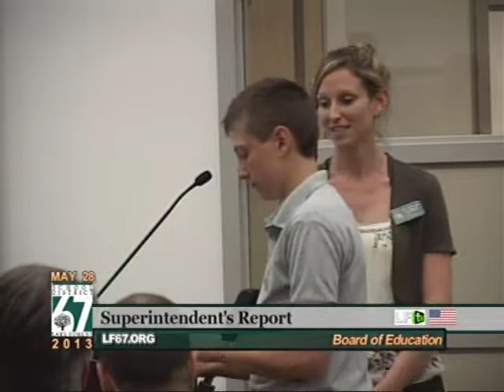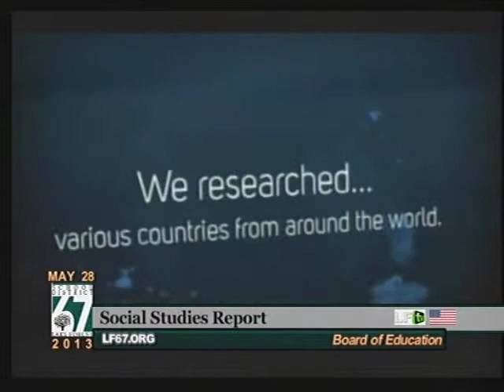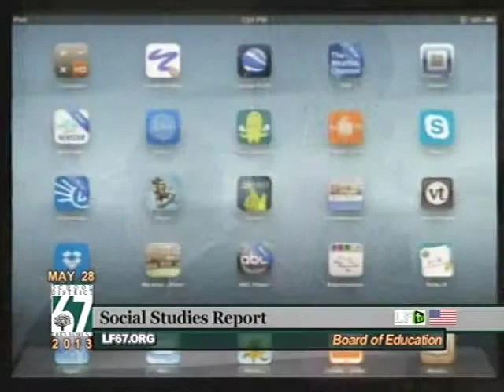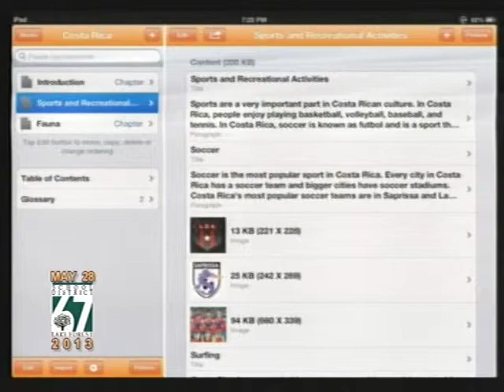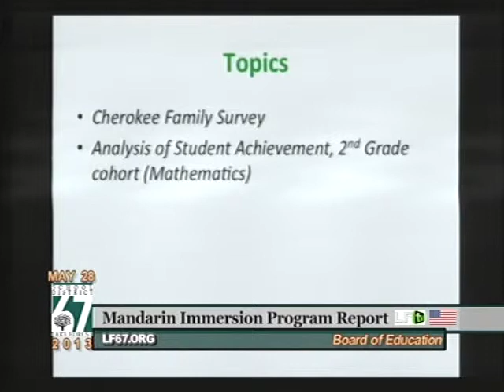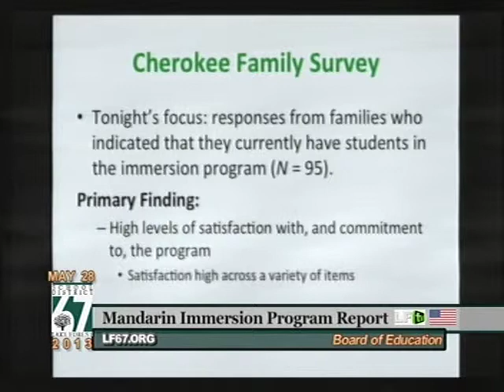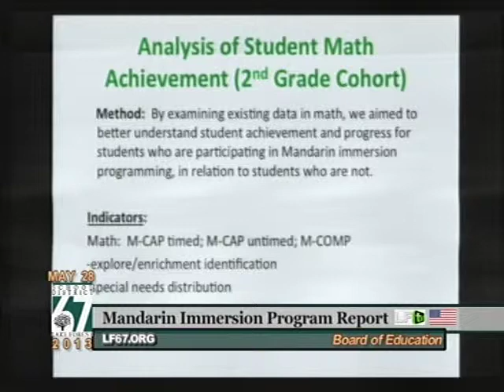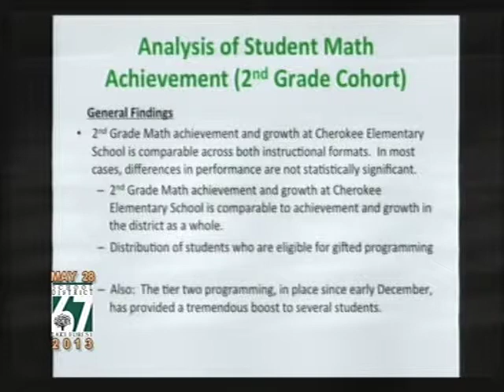LF District 67 Board of Education ~ 5-28-13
AMENDED
CITY OF LAKE FOREST
SCHOOL DISTRICT #67
Lake Forest High School West Campus
5:30 p.m.
(The school district will not conduct Regular Business until 7:00 PM)
AGENDA
I. OPEN SESSION
- ADJOURN TO EXECUTIVE SESSION -- 5:30 p.m.
Discussion of matters related to the appointment, employment, compensation, performance, or
dismissal of specific employees of the public body.
5 ILCS 120/2(c)(1)
II. RETURN TO OPEN SESSION -- 7:00 pm
III. CALL TO ORDER AND ROLL CALL
IV. PRESIDENT'S REPORT
V. SUPERINTENDENT'S REPORT
VI. PUBLIC PARTICIPATION
VII. REPORTS/DISCUSSION
Social Studies Report
Mandarin Immersion Program
Proposal for Late Arrival at DPM for 2013-14
VIII. BOARD COMMITTEES
A. Board Education Committee -- Lesley Fisher, Jeff Folker, Beth Clemmensen
B. Board Finance & Operations Committee -- Rick Schuler, Rob Lemke, Mike Borkowski
IX. LIAISON REPORTS
A. North Suburban Special Education District -- Mike Borkowski
B. Illinois Association of School Boards/ED-RED -- Bill Andersen
C. Curriculum Coordinating Committee -- Lesley Fisher
D. Spirit of 67 Foundation -- Lesley Fisher
E. Other
X. ACTION ITEMS
A. Approval of GCA Renewal
B. Approval of Honeywell Instant Alert Contract
C. Approval of Waste/Recycle Contract
D. Approval of Deer Path Middle School Roofing Project Bid Recommendation
E. Rejection of Deer Path Middle School Tile Abatement Bid
F. Approval of Silverpoint Website Addendum for LDAP
G. Approval of Deer Path Middle School Late Start Proposal
H. Approval of IASB Board Policy 2:150 Update -- 1st ReadingI. Approval of Dismissal of Tenured Teacher
J. Approval of Resignation of Tenured Teacher
K. Approval of Human Resources Items
Hiring
Resignations
Terminations
Appointment to Continued Service
Certified Recall
Medical and Family Leave Absence
Change in Status
XI. CONSENT AGENDA*
A. Approval of Disbursements, Payrolls & Financial Statements April 2013
B. Minutes of A Special Meeting -- May 7, 2013
C. Minutes of A Joint Board Workshop -- May 9, 2013
D. Minutes of An Executive Session -- April 23, 2013
E. Minutes of A Regular Meeting -- April 23, 2013
F. Minutes of A Budget Hearing -- April 23, 2013
G. Minutes of A Special Meeting -- May 23, 2013
H. Disposal of audio recordings: October 2011
*Any item may be removed from the consent agenda at the request of a Board Member.
XII. FOIA REQUESTS
Howard Handler, MPPA, North Shore Barrington Association of Realtors, 450 Skokie Blvd.
Building 1200, Northbrook, IL 60062
Gloria Backman, Citizen Advocacy Center, 182 N. York St., Elmhurst, IL 60126
XIII. ANNOUNCEMENTS
Friday, May 24, 2013 School Improvement Day, Half Day Attendance
Monday, May 27, 2013 Memorial Day, No School
Monday, June 3, 2013 8
th Grade Graduation
Wednesday, June 5, 2013 Kindergarten Last Day of School
Thursday, June 6, 2013 Last day of School, Grades 1-7
Tuesday, June 25, 2013 Board of Education Meeting -- 7:00 p.m.
LFHS West Campus, Board Room
XIV. ADJOURNMENT
ef - Board of Education Meeting Agenda 5.28.13